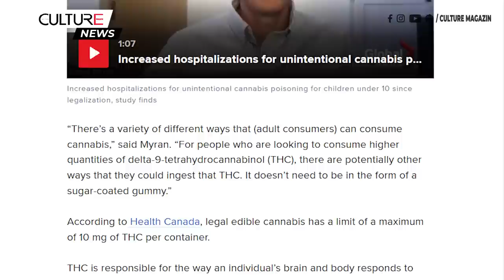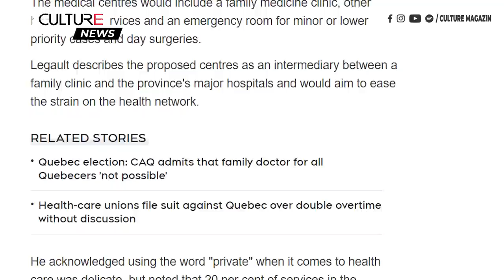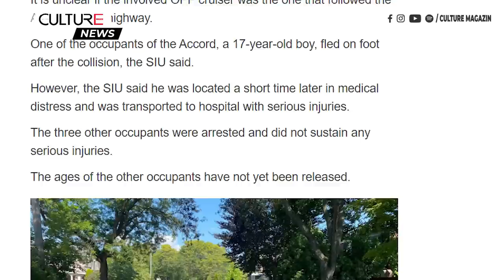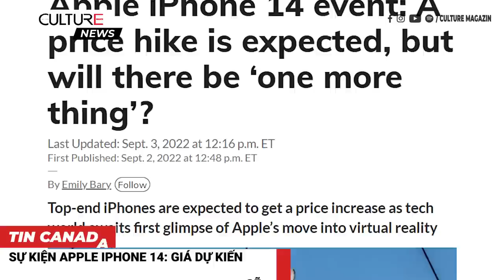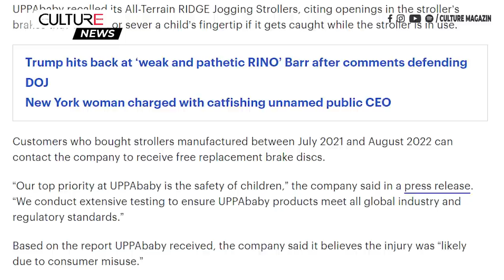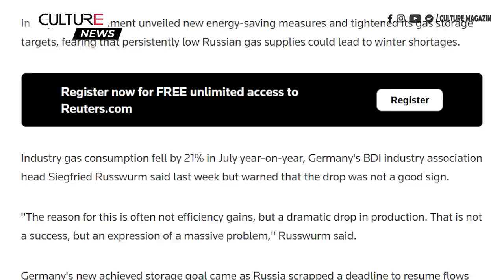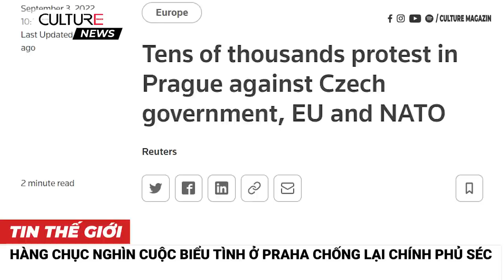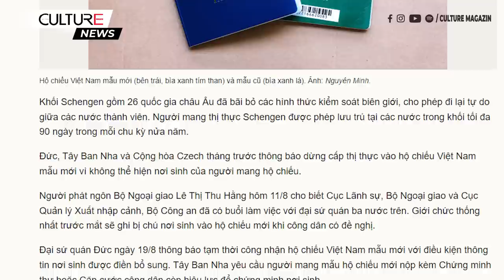🔴TIN CANADA & TG 04/09 | Biden đề xuất 11,7 tỷ USD viện trợ Ukraine, 22,4 tỷ USD cứu trợ COVID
00:00 Tin Canada:
● Số trẻ em Canada ngộ độc cần sa do nhầm lẫn đang gia tăng
● Công đoàn giáo viên BC cảnh báo về khả năng thiếu nhân viên trong năm học này
● CAQ hứa hẹn các trung tâm y tế tư nhân ở Quebec sẽ giải tỏa tắc nghẽn trong hệ thống
● Người dân Montreal tôn vinh văn hóa Việt Nam
● Nhà làm phim bị giết trong cuộc tranh chấp giữa những người hàng xóm ở Surrey
● Người đàn ông bị đâm tử vong bên ngoài quán bar ở Banff; vụ giết người thứ hai trong vòng chưa đầy một tháng
● Vụ va chạm ở North York gồm xe cảnh sát khiến cậu bé 17 tuổi bị thương nặng

19:25 Tin Thế Giới:
● Hơn 14.000 xe đẩy được thu hồi sau khi báo cáo về việc trẻ bị cắt cụt đầu ngón tay
● Tổng thống Biden đề xuất 11,7 tỷ USD viện trợ Ukraine, 22,4 tỷ USD cứu trợ COVID
● Thổ Nhĩ Kỳ cáo buộc Hy Lạp 'chiếm đóng' quần đảo phi quân sự
● 8 người chết, 37 người được giải cứu sau khi cố gắng vượt qua Rio Grande để đến Mỹ
● Số người chết do lũ lụt Pakistan tiếp tục tăng với 57 người chết, trong đó có 25 trẻ em
● Phần Lan công nhận hộ chiếu Việt Nam mẫu mới